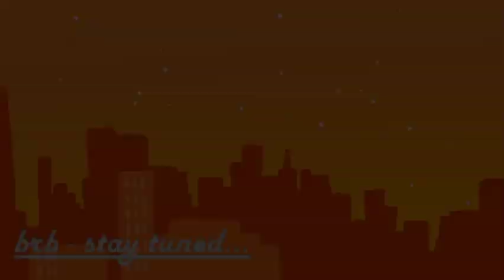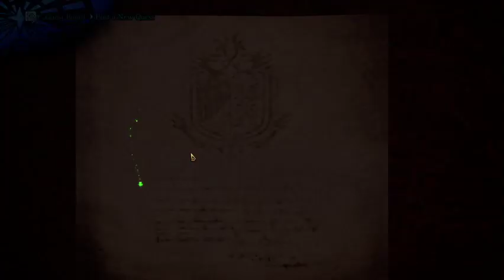MHW: Iceborne Stream 1/26/20 #5 Part 2 - Velkhana